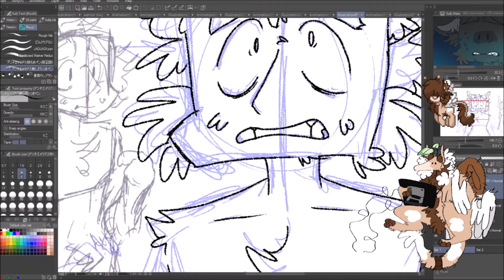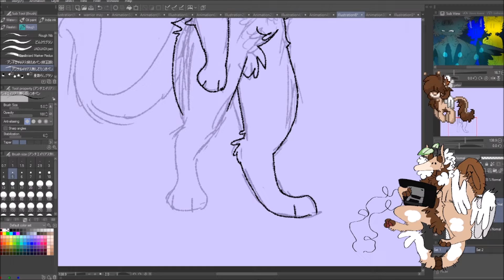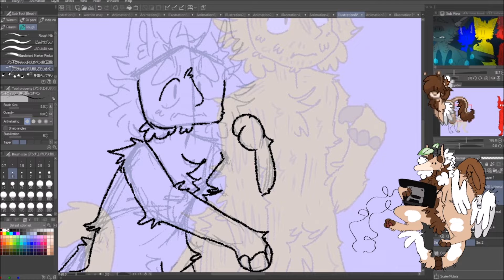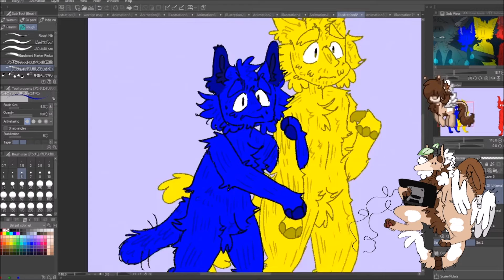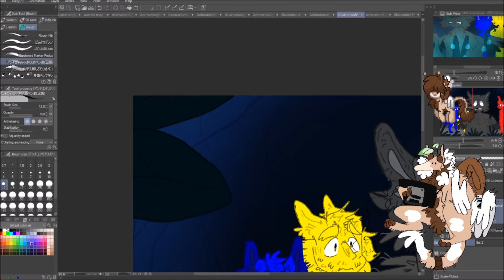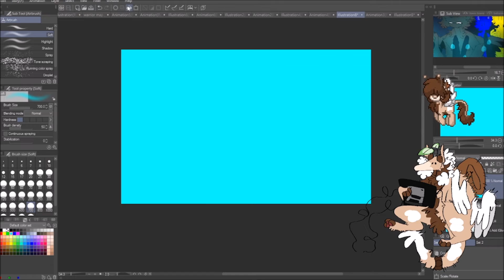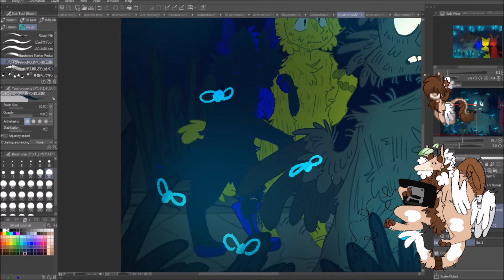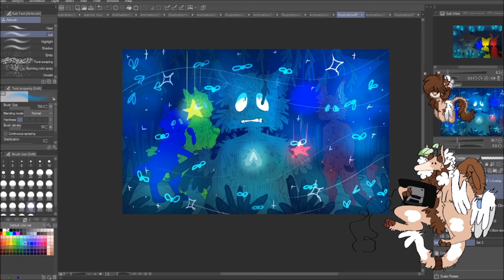Are you okay Gray//Speed Draw//Color cat men//Drawing//Remake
I made another redraw or remake of a drawing I did back then so I hope you guys enjoy the drawing

Characters:
Red
Yellow
Blue
Gray
Song:
0:00- Minecraft Story Mode Soundtrack/Antimo and Welles- Jitter
1:44- elijah who- Blank(This song does not have a title)
2:56- Pajama Sam 4 Soundtrack- Gum Cave
4:20- Pajama Sam 4 Soundtrack- Area 2, Theme 3
5:27- Minecraft Soundtrack/C418- Taswell